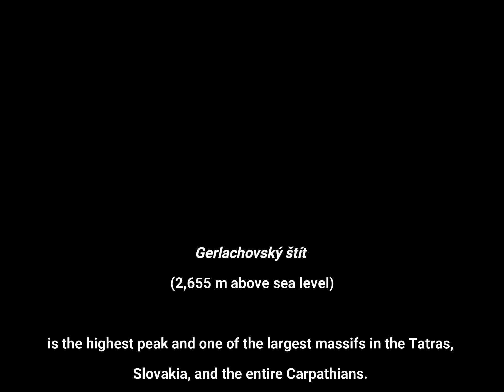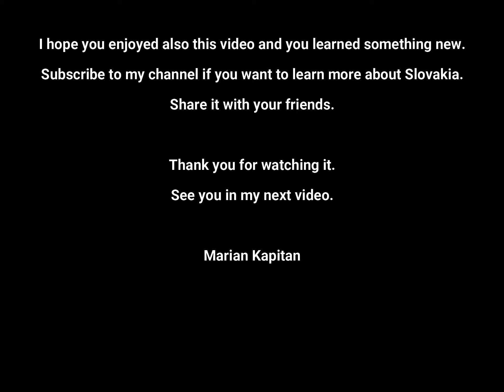Gerlachovský štít - Highest hill in Slovakia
Gerlachovský štít
(2,655 m above sea level)

is the highest peak and one of the largest massifs in the Tatras,
Slovakia, and the entire Carpathians.
It lies in the southeastern part of Zadní Gerlach,
from which it is separated by Gerlachovské sedlo.
From the top, the ridge continues to Kotlový štít,
where it branches off and forms the famous Gerlachov kettle hole.

When you decide to visit here be sure you'll have your mountain guide.
This place is VERY DANGEROUS and physically very exacting!
In the last two weeks when I shot this video,
passed away 3 people in this area.
Be safe with your professional guide.
I don't recommend going here alone
without a professional mountain guide.
and I'll answer as soon as possible.
The Guide has to be ordered and reserved a few days before hiking.
Attention: You need to have extra insurance for climbing on hills plus for mountain rescue service! The traditional travel insurance isn't covering mountain rescue service!

People, you'll be safe on your hiking trails.

I hope you enjoyed also this video and you learned something new.

Marian Kapitan